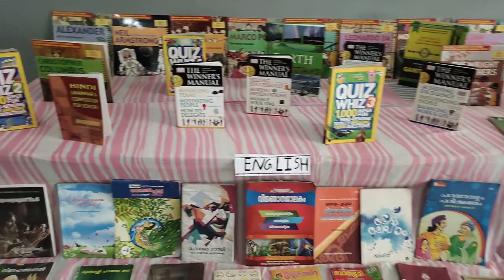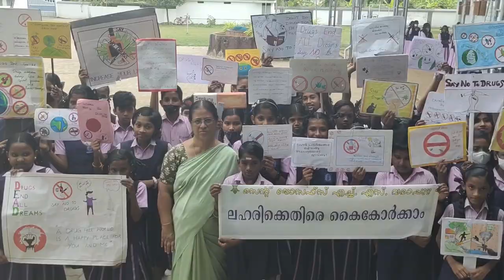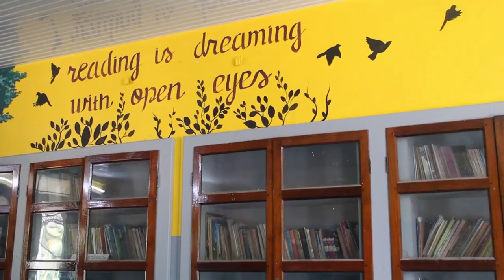St.Joseph's HS Varapuzha//Glimpses of Last Year//Revisit to 2022